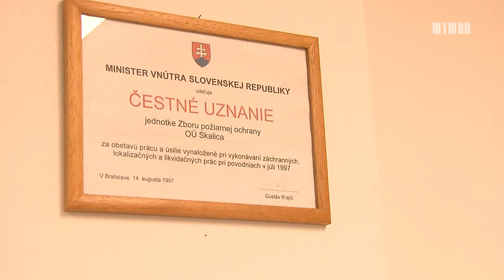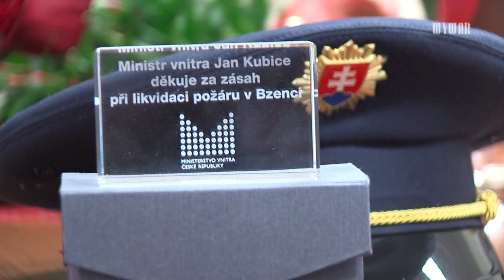Riaditeľ okresných hasičských záchranárov sa lúčil